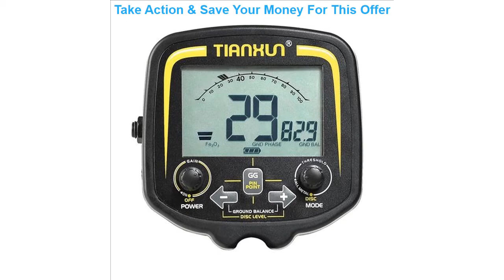Top TX-850 Metal Detector Metal Finder LCD Display Discrimination Mode Depth 2.5m Scanner with Head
TX-850 Metal Detector Metal Finder LCD Display Discrimination Mode Depth 2.5m Scanner with Headphone&P/P Function NEW Promotions

Related Video With TX-850 Metal Detector Metal Finder LCD Display Discrimination Mode Depth 2.5m Scanner with Headphone&P/P Function NEW Promotions

For Geely Emgrand EX7 X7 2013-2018 Excellent Ultra bright illumination smd led Angel Eyes DRL Halo Ring =
Hair Straight Styler Beard Straightening hair curlers Hair Brush Styling Irons Hair Quick Hot Heating Comb Hair Styler For Men =
ONPO 12V 13 teeth KV3SFN-8520SF DC GEAR motor for BOSCH GSB120-LI(3601JF3002) electric drill Screwdriver maintenance spare parts =